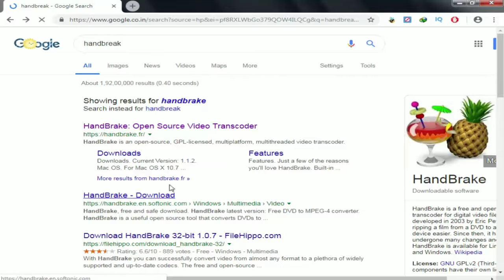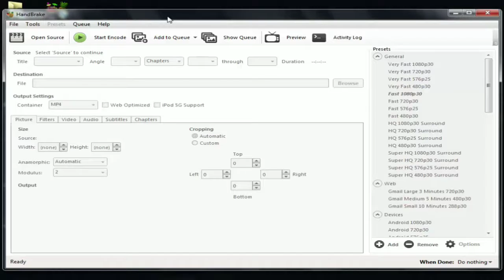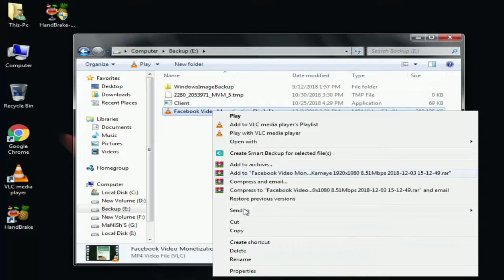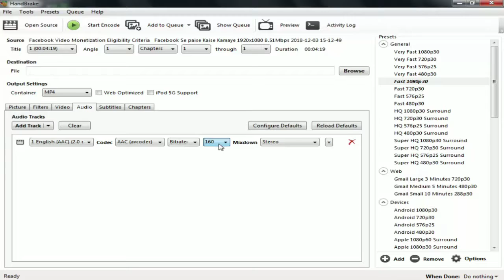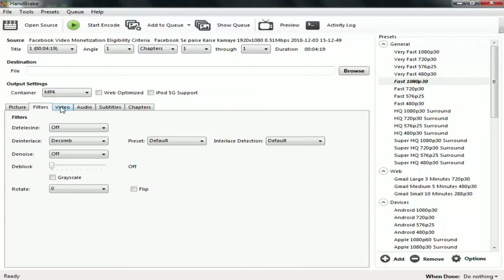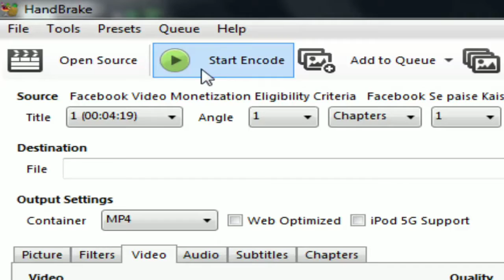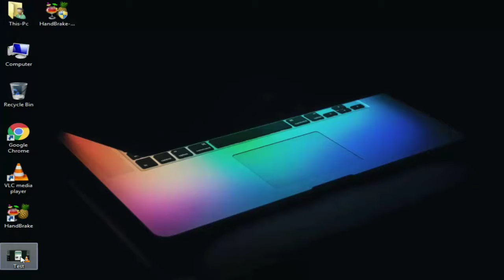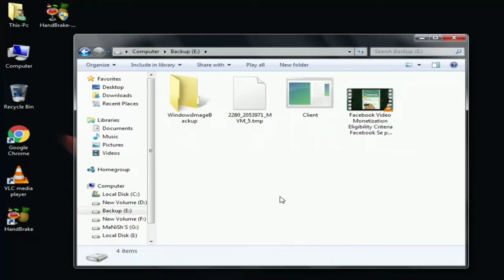How To Compress Viideo Size Without Quaility Loss In Hindi Tutorials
दोस्तों अगर आपको ये विडियो अच्छा लगा तो इसे लाइक करना ना भूले और हमारे इस चैनल को सब्सक्राइब कर के साथ वाले घंटे को दबा देना ताकि आपको हमारे इस चैनल पर अपलोड होने वाले सभी विडियो के notification सबसे पहले आपको मिले  |

अगर आप कुछ कहना या पूछना चाहते है तोह कृपया नीचे दिए गए कमेंट बॉक्स में लिखें

और वीडियो

How To See Saved WiFi PASSWORD In Smartphone | See saved WiFi password | WiFi Password Kaise Dekhe

Technical Guruji जैसा बेल आइकॉन intro कैसे बनाए | Make Bell Icon Intro Like Technical Guruji | Hindi

This channel DOES NOT PROMOTE hacks Like website hacking or other illegal Hacks.

About : Techknow Hindi is a YouTube Channel, where you will find technological videos like Youtube Realted,PC Computer Repair,product Unboxing,Reviews,Adsense how to fix computers,How-to Tutorials,Software Review,All About Tech  in Hindi, New Video is Posted Everyday

Best Video Converter | Compress Video File without Losing Quality | in Hindi
How To Compress Viideo,Compress Viideo Size Without Quaility Loss,
Without Quaility Loss,
compress without losing quality,
Compress Large Video without Losing Quality,
Hindi Tutorials,
video ko kam mb me kaise convert kare,
video ko compress kaise kare,bade video ko chota kaise kare,
JAYDA MB KE FILE KO KAM KAISE KRE,
How to Shrink a Video File Size Without Losing Quality,video compression software,
how to reduce video size,
video ke size ko chota kaise kare